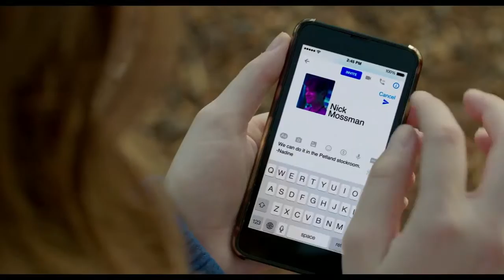The Edge of Seventeen trailer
Nadine (Hailee Steinfeld) and Krista (Hayley Lu Richardson) are inseparable best friends attempting to navigate high school together...until Nadine discovers her older brother and Krista have been secretly dating behind her back.